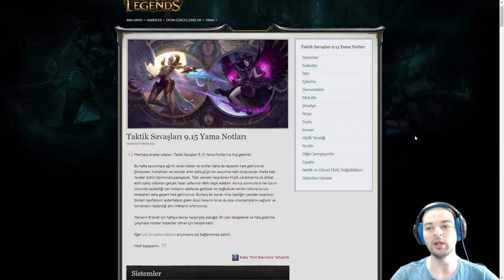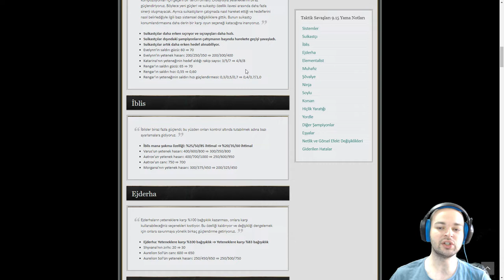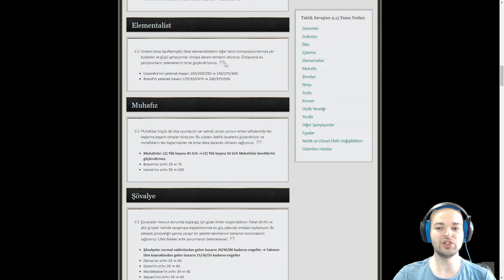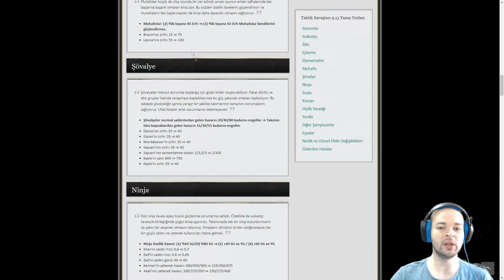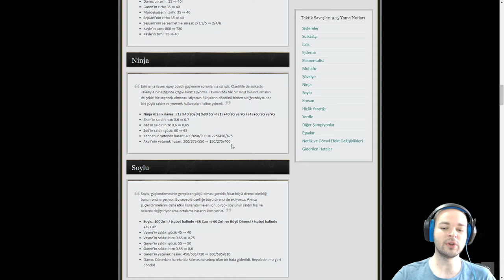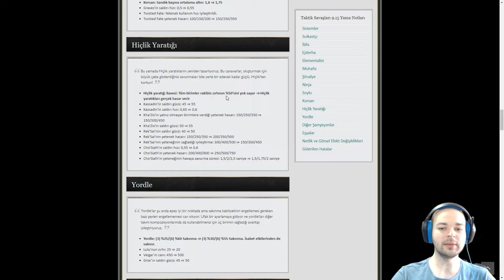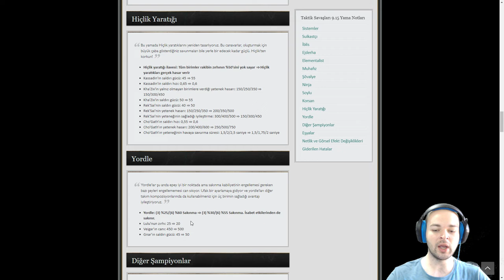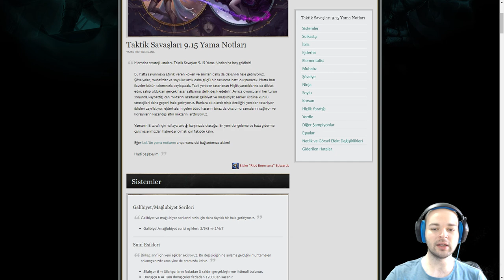LoL 9.15 Taktik Savaşları Yama Notları - İblislere Darbe - Muhafızlar Kopuyor